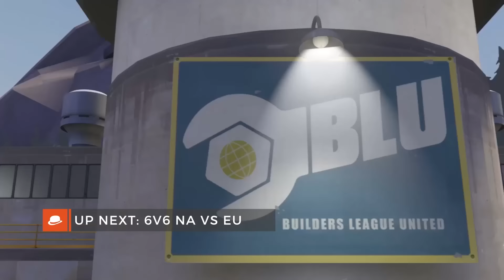TotH 2016 | Day 1 - 6v6 NA vs EU